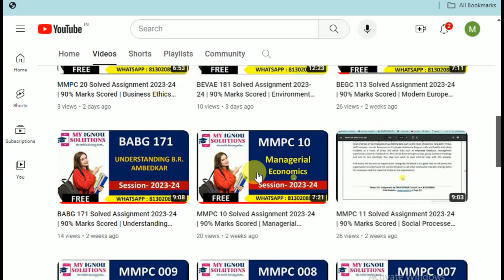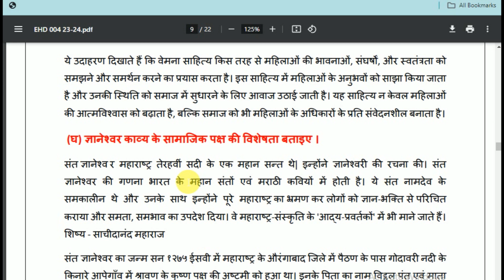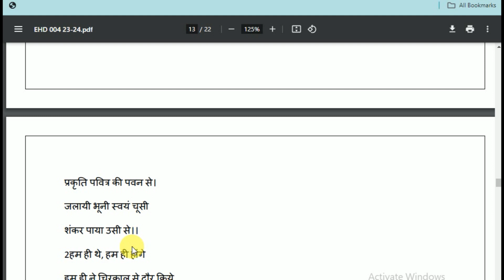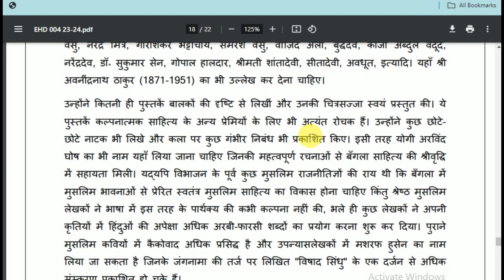EHD 004 Solved Assignment 2023-24 | मध्यकालीन भारतीय साहित्य: समाज और संस्कृति | 90% Marks Scored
EHD 004 Scanned Copy Handwritten Assignment 2023-24

EHD 004 Assignment 2023-24 Hindi Medium, EHD 004 Assignment 2023-24 , FREE EHD 004 Assignment , IGNOU Assignments 2023-24- Gandhi National Open University had recently uploaded the assignments of this session for BDP/BA for the year 2023-24. Students are recommended to download their Assignments from this webpage itself. They don’t need to go anywhere else when everything regarding the Assignments are available during this text only.